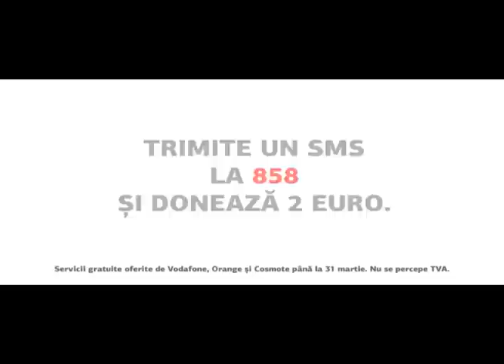Doneaza 2 Euro pentru copiii bolnavi de cancer la 858!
Spot TV realizat pentru campania de strangere de fonduri prin SMS initiata de Asociatia Salveaza Vieti, care are nevoie de 1 milion de euro pentru construirea unui centru de diagnostic si tratare a cancerului la copii, la Clinica de Oncopediatrie Luis Turcanu, Timisoara.